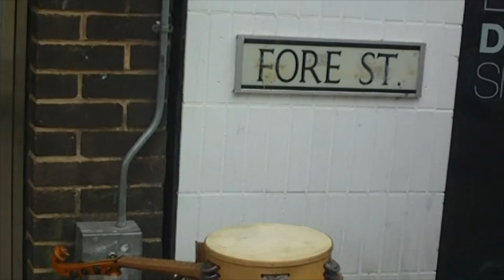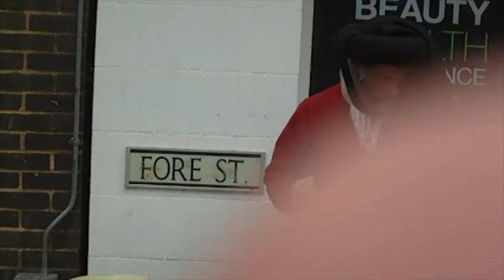The Feast Of St James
The Feast of St James was recorded in July 2016. This will includes the Kalash Tribal Dancers and buskers.